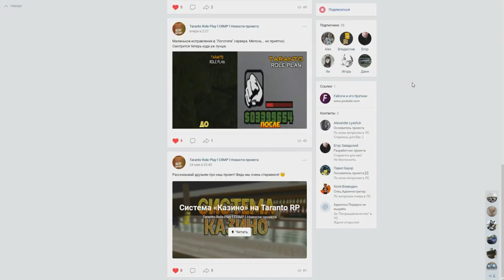🔥CRMP Amazing RolePlay - КУПИЛ БЕХУ НА БЛАТАХ ЗА 3КК + ПОЛНЫЙ ТЮНИНГ И КАЗИНО!#916